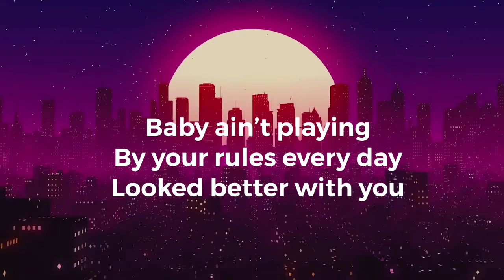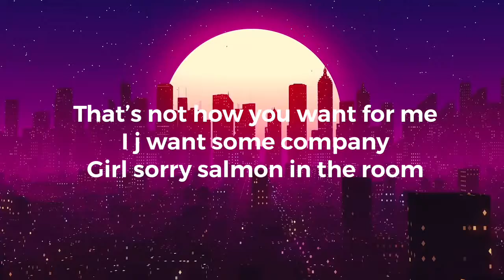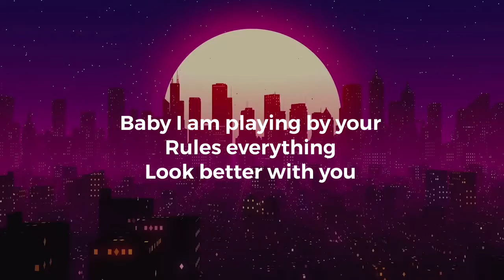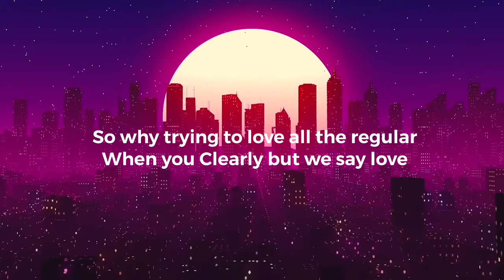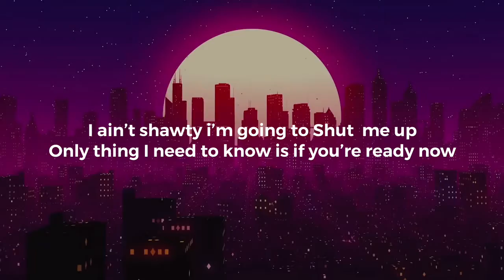Mood Clean Made by￼ 24kGoldn￼ lyrics